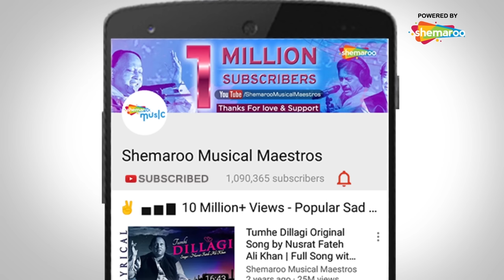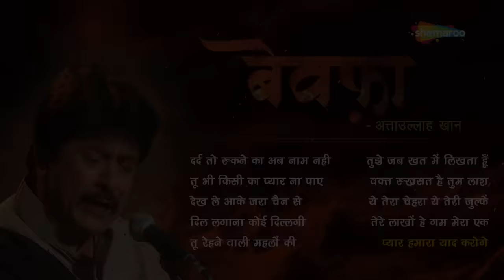बेवफा by अत्ताउल्लाह ख़ान - NEW SONGS OF ATTAULLAH KHAN - अत्ताउल्लाह ख़ान के दर्द भरे गीत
Song Name :-  बेवफा by अत्ताउल्लाह ख़ान

Singer Name :-  Attaullah Khan

Vendor :- Nupur Audio

0:10 - दर्द तो रुकने का अब नाम नहीं लेता
7:57 - तू भी किसी का प्यार ना पाए
28:47 - देख ले आके जरा चैन से
35:46 - दिल लगाना कोई दिल्लगी तो नहीं
42:24 - रेहने वाली मेहलों की
51:34 - तुझे जब खत में लिखता हूँ
59:54 - वक़्त रुखसत हे
1:07:55 - ये तेरा चेहरा ये तेरी ज़ुल्फ़ें
1:13:13 - तेरे लाखों हे ग़म
1:18:57 - प्यार हमारा याद करोगे